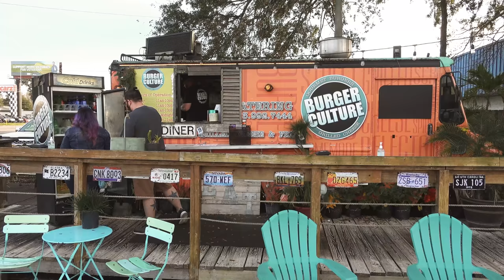Burger Culture's 5lb Monster Cheeseburger Challenge!!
A&Z #930 - Randy Santel "Atlas" vs Burger Culture's 5lb Monster Cheeseburger Challenge at Burger Culture Food Truck in Tampa, Florida next to the Harley-Davidson Tampa dealership!! Katina and I decided to kick off our 2021 food challenge touring in Florida, and our February Florida Tour turned into a February & March Florida Tour!! I attempted lots of food challenges all over the state of Florida. For challenge #11, we went to Burger Culture in Tampa, Florida off N Dale Mabry Hwy and I attempted their 5lb Monster Cheeseburger Challenge which was so delicious!! I had 30 minutes to finish eight 1/2lb 100% beef patties stacked and layered with different cheese slices - Swiss, American, Provolone, Pepper Jack, and Cheddar. The burger was surrounded by 1lb of their fries, and I was trying to become the 2nd person to win my $40 cheeseburger meal free, a sweet Burger Culture t-shirt, and the first spot on this location's Wall of Fame. BIG thanks to everyone with Burger Culture for the extra delicious food, drinks, and hospitality!! Thanks to everyone who came up to watch and meet us while standing outside on that warm February evening!! We appreciate everyone in Tampa, FL and all around Florida who watches videos and supports our efforts!!

Can professional eater Randy Santel finish Burger Culture's 5lb Monster Cheeseburger Challenge??

Burger Culture's 5lb Monster Cheeseburger Challenge in Tampa, Florida ($40):

-  "It’s more than a burger, it’s a culture! People travel from all over to get their hands on our specialty burgers! At Burger Culture we take the best ingredients to create the best burgers in Tampa Bay but also offer cheesesteaks, grilled cheeses, hot dogs and a kids menu. Gather the whole family and come on down today!" - From the Burger Culture website "About Us" page.
- There are 2 locations where this challenge is available, and the company is expanding as well.
- There are eight 1/2lb 100% beef burger patties seasoned and stacked on top of each other.
- There is 4lbs of meat total, and each beef patty is topped with 2 slices of delicious cheese.
- 5 cheese options - Cheddar, Swiss, Pepper Jack, Provolone, & American (I got all 5 for variety).
- The challenge includes 1lb of Burger Culture's fries, and there is a 30 minute time limit to finish.
- Winners earn the $40 cheeseburger meal free plus a sweet t-shirt and spot on the Wall of Fame.

This video was filmed on Friday, February 12, 2021 (2/12/2021)

"Mutants of Technology" by White Bat Audio

"It's A Drag, It's A Blast" by Coma Svensson